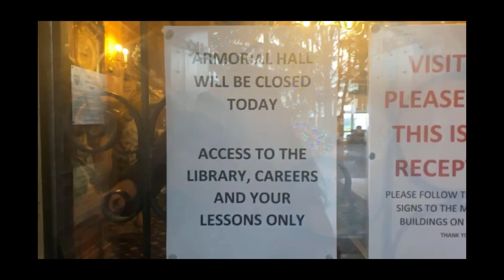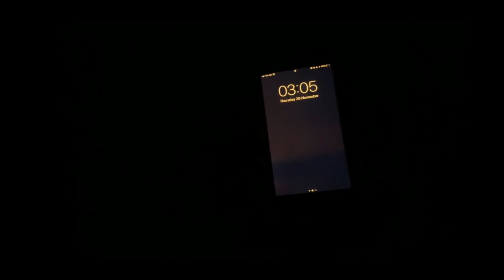Queen Ethelburga's Collegiate, Sixth Form Review 2019-2020